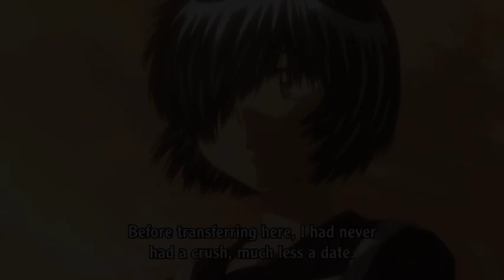urabe forgives tsubaki for lying -- part 9 -- The END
Anime : Mysterious girlfriend x